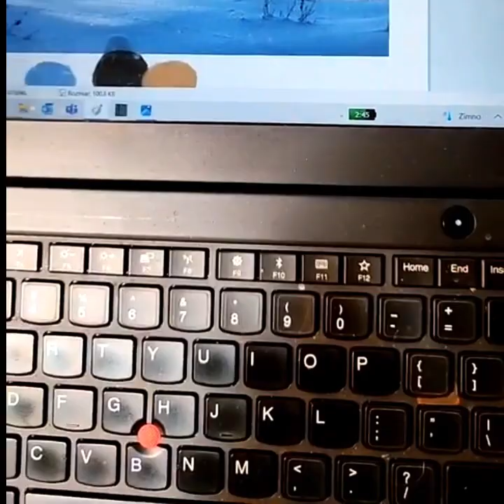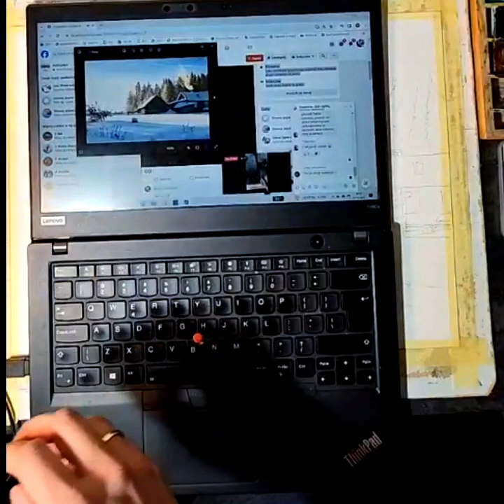Jak malować akwarelę. Arkadiusz Gruchlik. Krok po kroku. Pejzaż zimowy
Chciałbym Was zaprosić na 2,5 godzinne spotkanie online, podczas którego spróbujemy wspólnie namalować „pejzaż zimowy”.

Dla kogo live?
Dla wszystkich którzy już próbowali tej techniki i mają o niej jakieś pojęcie.

zapis live'a z 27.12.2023 roku

Co potrzebujesz ? :
farby akwarelowe w kostkach lub tubach jak kto woli (Rembrandt, Aquarius, Białe Noce, Van Gogh lub inne). Ja będę korzystał z kostek Aquarius.
pędzle : 1 płaski miękki pędzel akwarelowy o szerokości 1 – 2 cm oraz okrągły do malowania detali.
papier akwarelowy, polecam 100% bawełna, gramatury powyżej 250 g / m2 (będę pracował na Saunders Waterford). Format dowolny, ja będę malował na formacie 40 x 30 cm.
pojemnik z wodą, gumka, ołówek, ręcznik papierowy, paleta (może być zwykły biały talerz), suszarka do włosów.